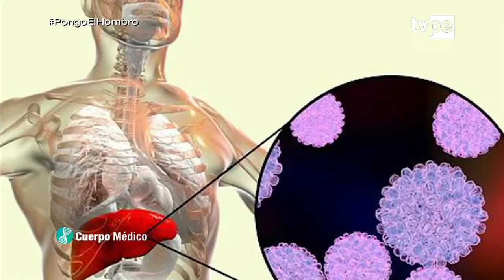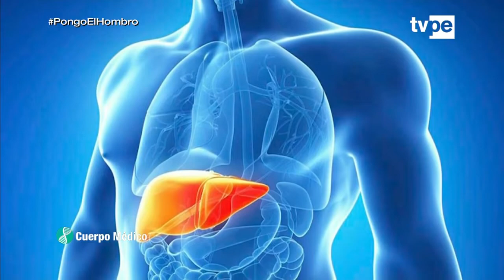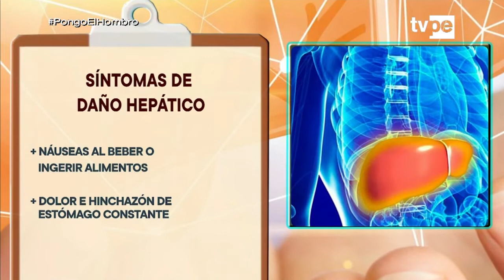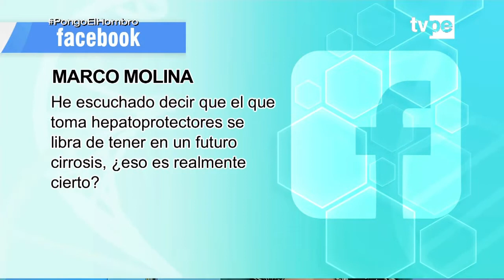Cuerpo Médico: Hepatoprotectores (26/11/2021) | TVPerú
Los hepatoprotectores son todas las sustancias contenidas en un fármaco o en un alimento que ayudan, a manera de barrera, a proteger el hígado.
Hoy en Cuerpo Médico te explicamos los detalles del tema con los especialistas.